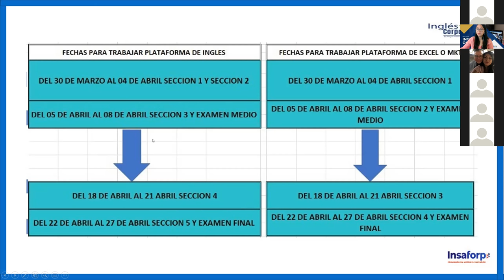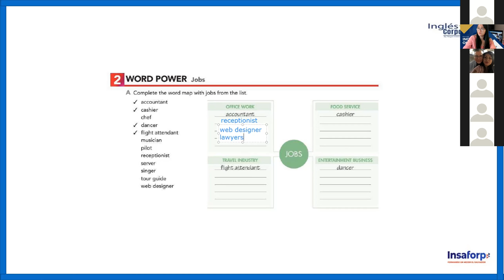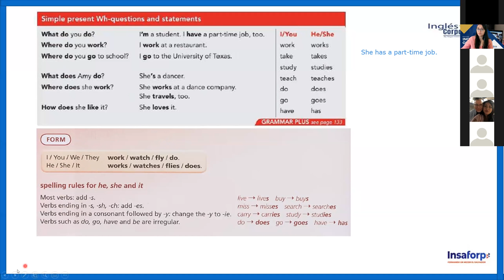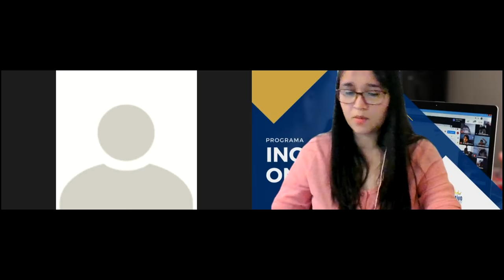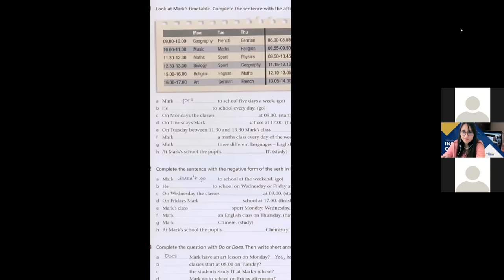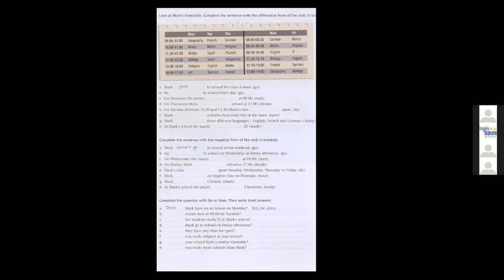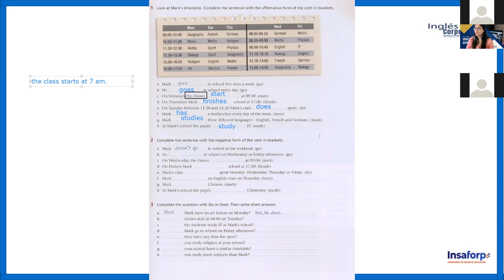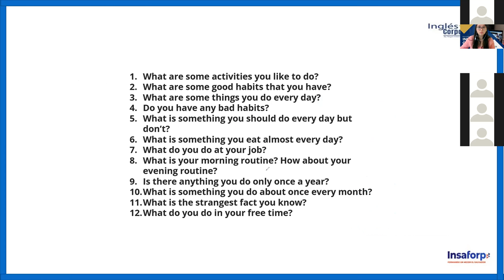Ingles Corporativo-Class #1 - INGLES PRE-INTERMEDIO MODULO 1 - Simple Present